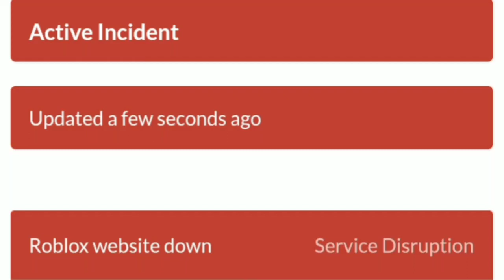im not surprised